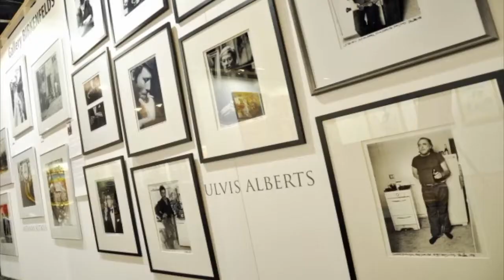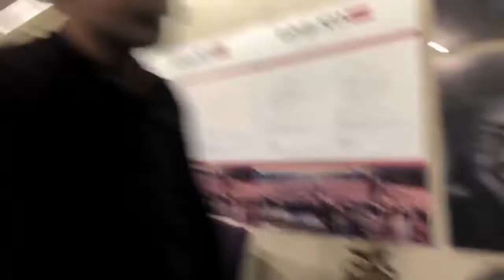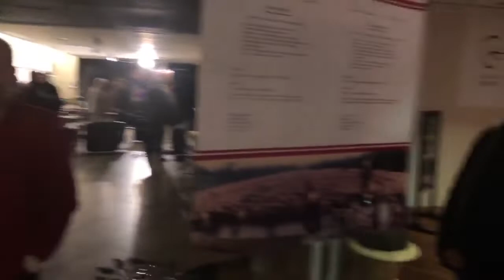МЕЖНАЦИОНАЛьНЫЕ ОТНОШЕНИЯ В НАЦИОНАЛьНОМ ГОСУДАРСТВЕ. Латвия АРТ РИГА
МЕЖНАЦИОНАЛьНЫЕ ОТНОШЕНИЯ В НАЦИОНАЛьНОМ ГОСУДАРСТВЕ.
Публичный диспут. Happy Art Museum LIVE TV ⓒ DAGS VIDULEJS video & events
Докладчик: ЭДУАРД ШНЕПСТ- ветеран Народного Фронта Латвии. Integrācijas Pētnieciski Izglītojošais Centrs

Oппоненты: Председатель НФЛ - РОМУАЛьД РАЖУКС
Председатель Ассоциации развития русского гражданского общества и поддержки
российских эмигрантов (АРЭМ) - ДМИТРИЙ САВВИН

-- Современная цивилизация и национальные языки.
-- Взаимовлияние национальных культур.
-- Необходимые условия для сохранения и развития,
в ногу со временем, языка и национальной культуры.
-- Проблемы сохранения национальной идентичности в разных условиях.
-- Опыт национальных государств, применимый при
преобразовании империи в федерацию равноправных народов.

Happy Art Museum / Галерея Рига ул. Дзирнаву 67, 7ой этаж
Латвия - Рига LV 1011 тел. 29595885

SPACE for YOUR event in RIGA

annual ART FAIR: "ART Riga" - 2018 Riga Latvian & Baltic capital in the European map of culture. WELCOME! Encourage apply participants and interested Collectors to RIGA ART FAIR 2018
Basic exhibition takes place 6-12 November 2018 at "Latvian Railway History Museum"
Latvijas Dzelzceļa vēstures muzejs. Uzvaras bulvāris 2-4 Rīga, Latvija.

organizes ART RIGA FAIR, art events in our "Pinakoteka"expo hall,Galleria Riga Dzirnavu str 67 FREE entree, 1000 artpieces shop, ArtStudio, exhibitions, performances, literal actions, film festival, corporative events, EUROCLUB Stage, LIVE WEB TV 200K followers, Cafe 13-21 Portuguese 100 Wine collection